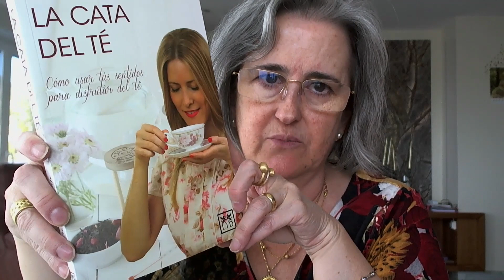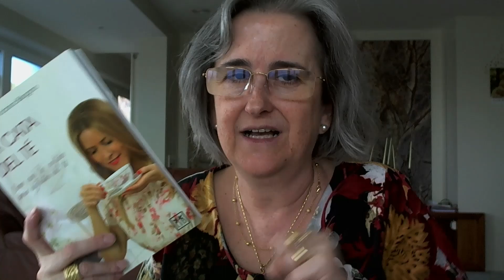HAUL TEA SHOP de C.C. l´aljub: BIM jugaba.. Tés. Libro. Regalos. Traducción del Poema chino, debajo.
La inscripción que encontráis en la tetera y boles del set Sakura  White y Red es un poema llamado 《Yuan Ri》, escrito por Wang Anshi (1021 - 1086) uno de los grandes poetas de la Dinastía china Song.

 《El primer día del año》

Pasó otro año,
Cuando la brisa primaveral en Tu Su.
Esperando y saludando,
Viejos carteles reemplazados por nuevos."

 El poema nos habla del Año nuevo Chino y probablemente signifique lo siguiente:
"Ha pasado un año y, entre los sonidos de los petardos del deleite, el viento de primavera está enviando el calor al vino Tusu.
Miles de familias y hogares se bañan en la brillante luz del sol de principios de la primavera. Los viejos pareados/refranes (pareados y Dioses de las Puertas) siempre se reemplazan por otros nuevos.

El Año nuevo Chino también  es una celebración de descartar lo viejo y traer lo nuevo, celebrando la llegada de cosas nuevas, anunciando un ¡deseo que todo salga bien!"
Enviado por Tea Shop en mail...